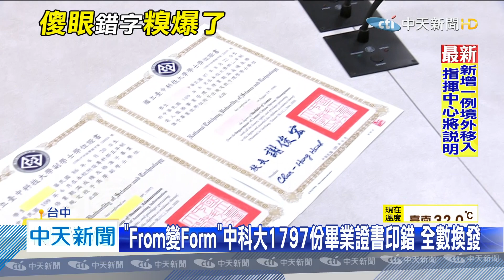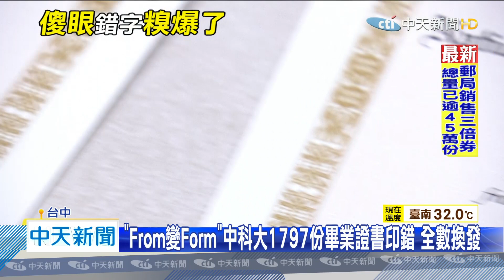20200716中天新聞 「From變Form」中科大1797份畢業證書印錯 全數換發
畢業季剛過，台中科技大學的畢業生拿到學位證書，發現居然有錯字，英文介系詞單字拼錯了，不少人擔心萬一要就業、升學，是否不具效力，校方坦承疏漏，將全數換發。